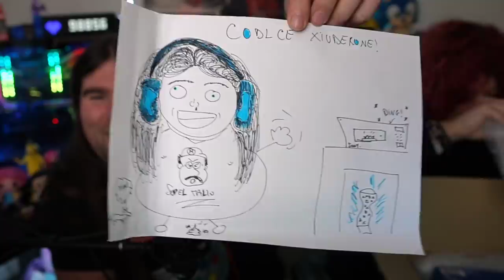UNBOXING PLAYSTATION LAVA LAMP! LAMPADA PLAYSTATION ORIGINALE!